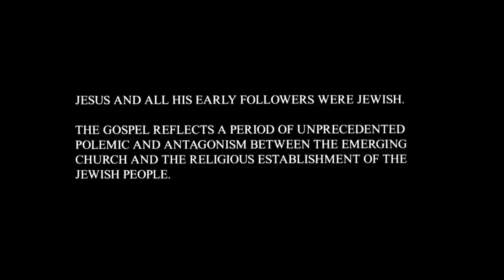Gujarati - Gospel of John! Good News! Romans 10 Verse 9 - Jesus is Risen! Risen Jesus Saves!(1)